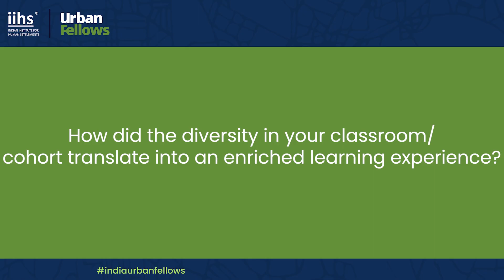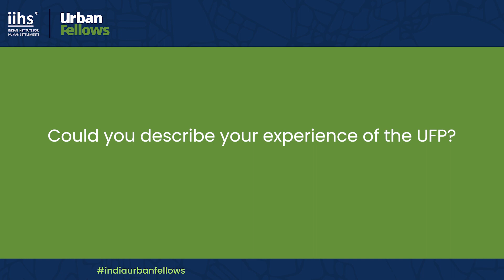Ritaj Kalaskar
The Urban Fellows Programme (UFP) is scholarship-based, nine-month, full-time, and inter-disciplinary, and situated at the IIHS City Campus in Bengaluru. It seeks to combine classroom-based teaching, site-based applied learning, work in live projects, and external internships to introduce the Fellows to diverse forms of urban practice. It is open to recent graduates and young professionals from varied educational backgrounds or practice domains.